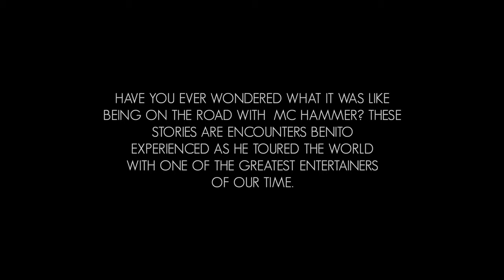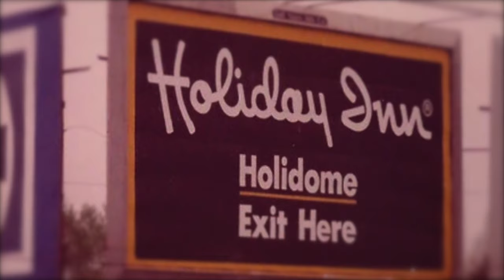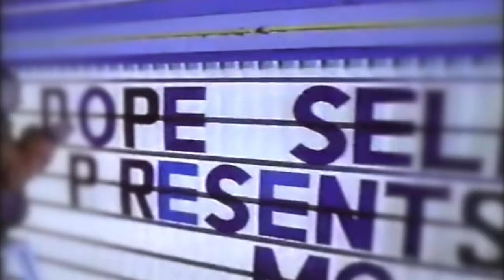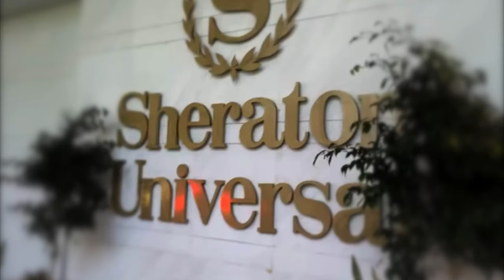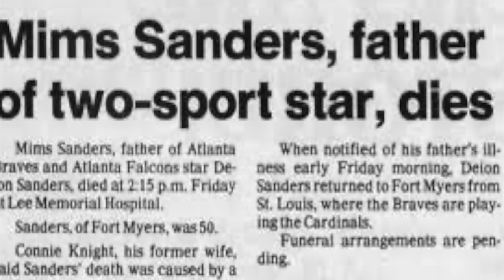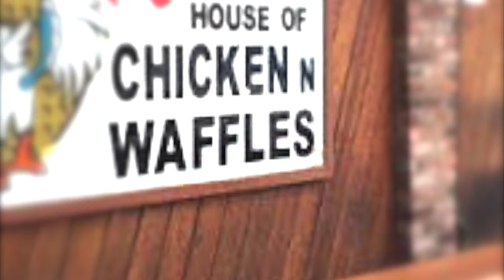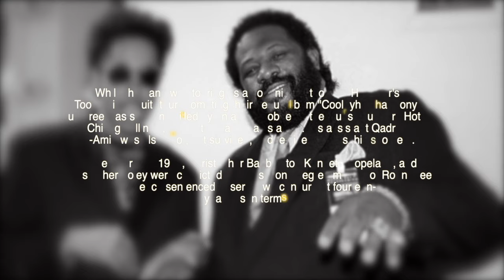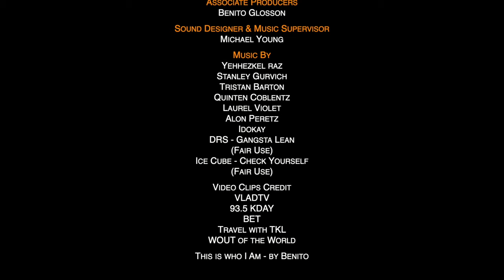Benito, Behind the Hammer | Musicians Documentary | Full Movie | MC Hammer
Benito will paint a vivid picture on stage and behind the scenes as a dancer, singer, hype man, video actor, and much more during his stint with the legendary Stanley (MC Hammer) Burrell.

Stars: Benito Glosson
Created by Michael Young